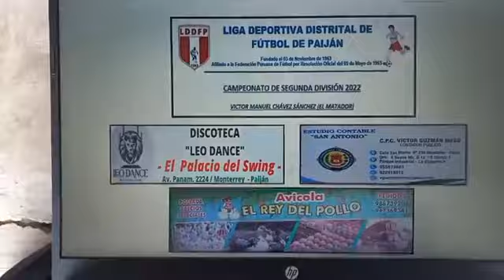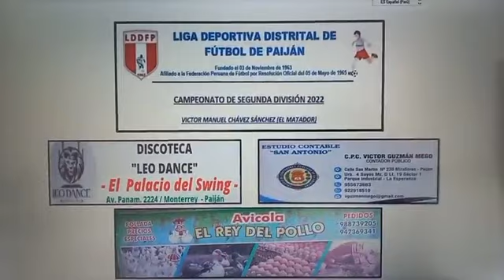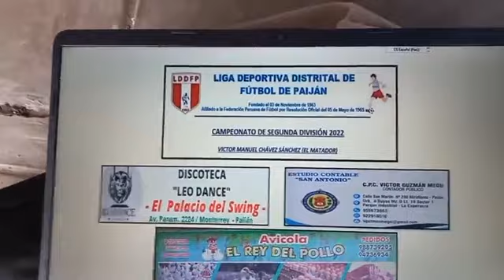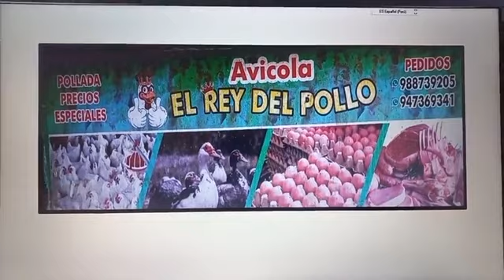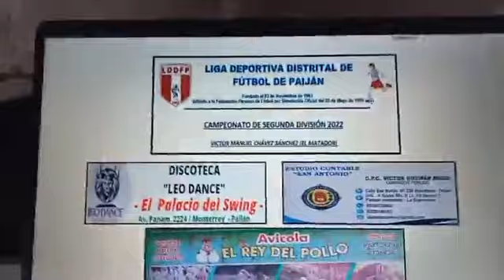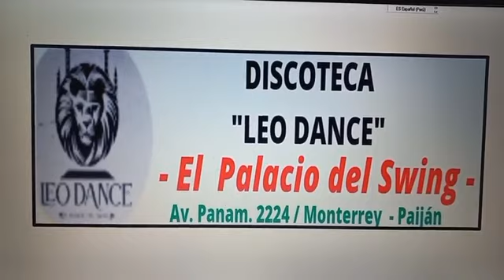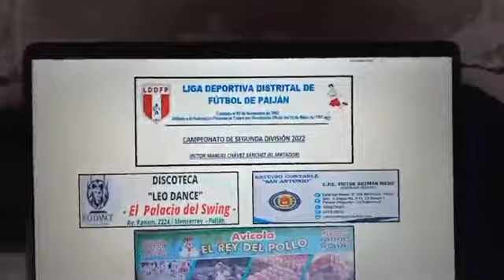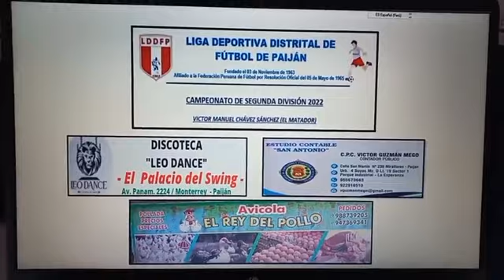🏟⚽️ Paiján. 2daDivisiónDeFutbol. Catalino FC(0️⃣-0️⃣)Sport Unión